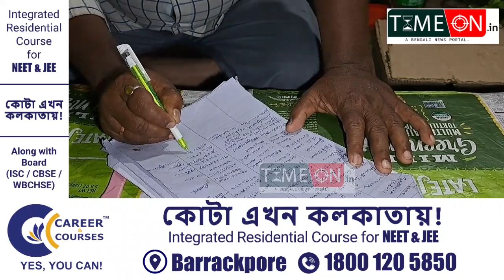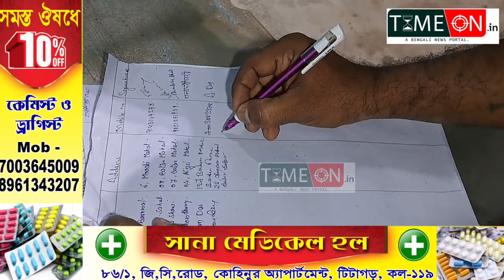ব্যারাকপুর ক্যান্টনমেন্ট বোর্ডের স্বেচ্ছাচারিতার বিরুদ্ধে সংগ্রহ অভিযান তৃণমূল কংগ্রেসের